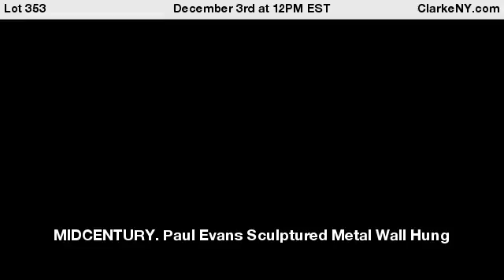MIDCENTURY. Paul Evans Sculptured Metal Wall Hung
Cabinet With Slate Top . P.E.40 wall-hung cabinet ,bronze with slate top . From a Roslyn ,Long Island estate . - For Auction on December 3rd at 12PM EST at ClarkeNY.com